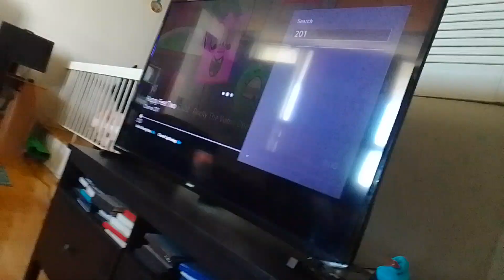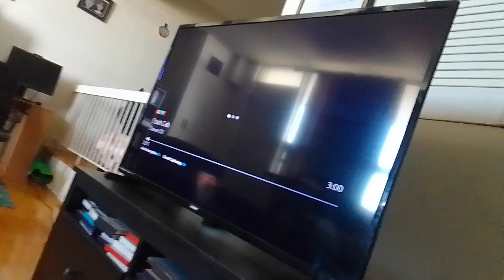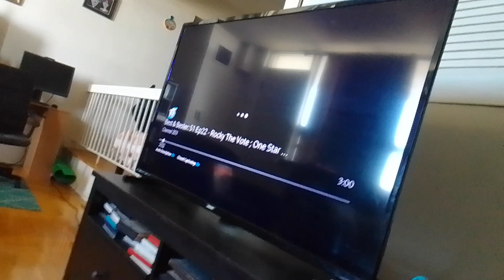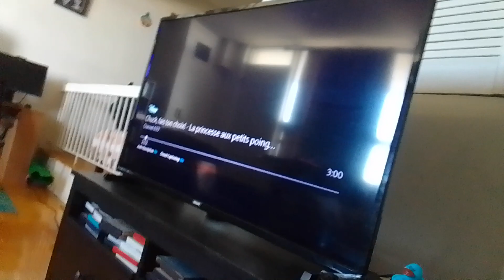team mysticons adventures of barbie skipper and the big babysitting adventure part 38 (5)